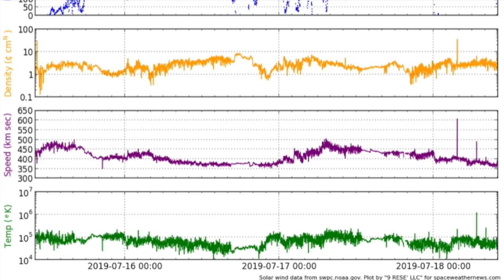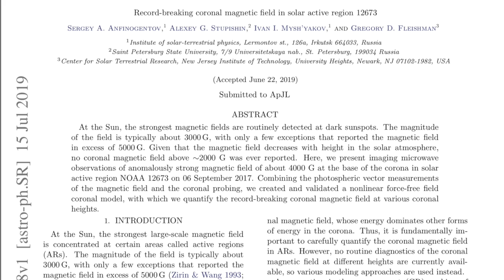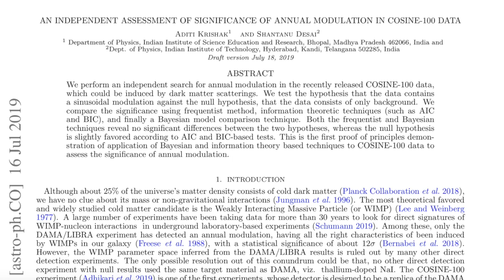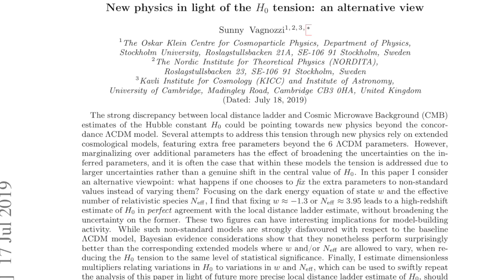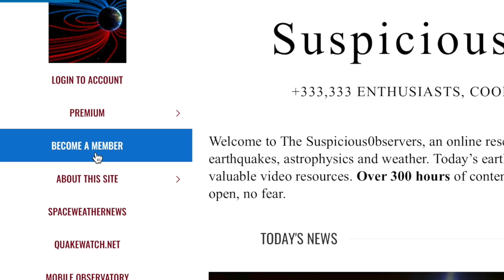Stellar Science, Flare Triggering, Dark Fail | S0 News Jul.18.2019